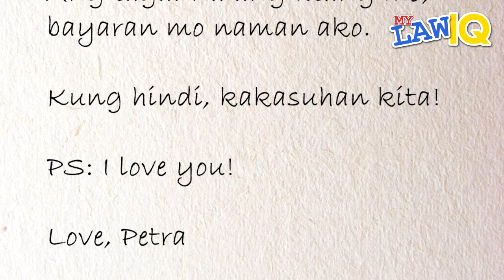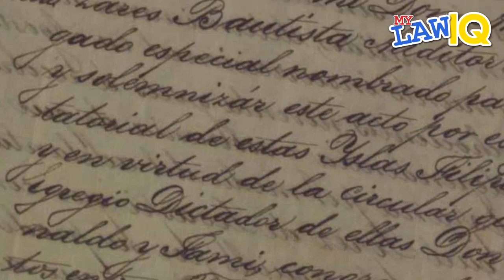MYLawIQ - EP2.1: - Small Claims Court, Demand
Paano nga ba kapag ikaw ang inutangan at hindi ka pa rin makasingil? Narito po ang ikalawang bahagi ng ating episode 2 sa MYLawIQ. Panoorin po natin.